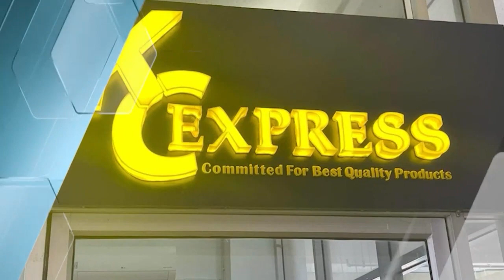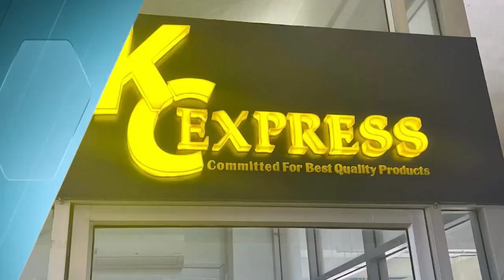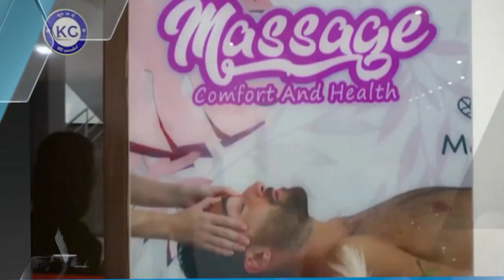នាយករដ្ឋមន្ត្រីសម្រេចអនុម័តសេចក្ដីព្រាង «ច្បាប់ធម្មនុញ្ញ» និងចាត់តាំងឱ្យរដ្ឋមន្ត្រីយុត្តិធម៌